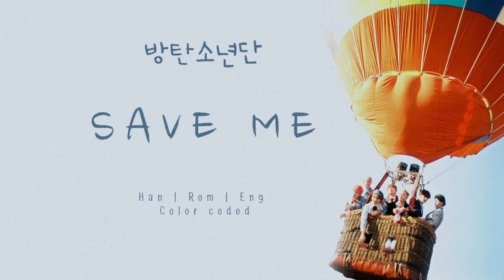BTS-Save Me. BZ MASTERKLASS!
Хип–хоп не просто стиль танца, а стиль жизни! Обучиться этому танцевальному стилю может каждый, как самые маленькие дети, так и совсем взрослые, для этого необходимо всего лишь одно условие – это желание!
Присоединяйтесь в нашу команду Black Zone D.C и мы вас обучим разным направлениям этого стиля!*
Join us!